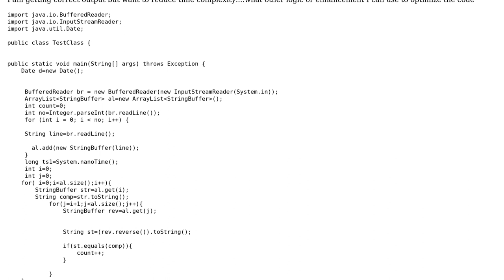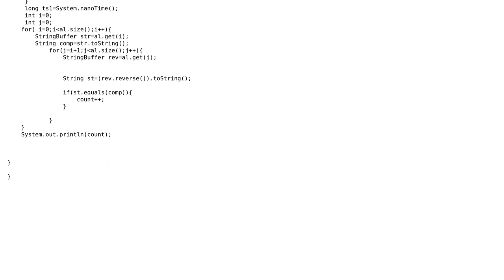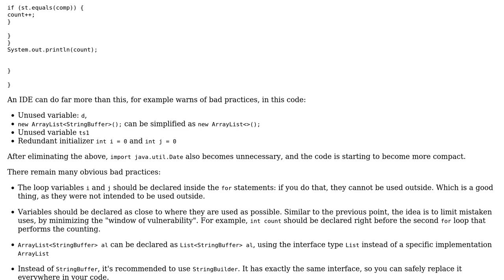Palin Pairs (Pallindrome Counting) Code (2 Solutions!!)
Palin Pairs (Pallindrome Counting) Code

With thanks & praise to God, and with thanks to the many people who have made this project possible! | Content (except music & images) licensed under CC BY-SA | Music | Images & others | With thanks to user Teoc user Ravi user janos user 200_success and the Stack Exchange Network Trademarks are property of their respective owners. You are responsible for your own actions.